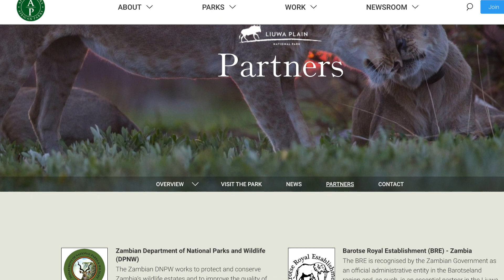Into the Wild Zambia E01: Liuwa Plain National Park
Home to the second biggest wildebeest migration in Africa, Liuwa Plain is a little known and rarely visited gem of a national park, tucked into a remote corner of western Zambia. Few people know about it, and even fewer make the (admittedly lengthy!) journey to get there. But for those that do, the resultant spectacle is well worth the effort.

In this video, Gus (the African Plant Hunter) gives an overview of the park, including a quick review of the main attractions, accommodation options and tips on travelling to and within the park. Aimed at self drive travellers, this is everything you need to know to get planning for your next trip into the wilds of western Zambia!

Gus is a plant ecologist who makes videos about indigenous African plants. During his travels he gets to visit some spots that are way off the beaten track. Occasionally he makes videos about them, under the title “Into The Wild Africa”. This is his first video set in Zambia.